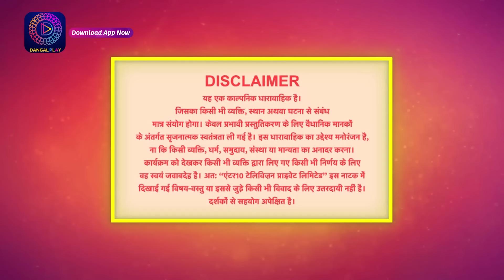Palkon ki Chhaanv mein 2 | 27 May 2023 Full Episode 223 | पलकों की छाँव में 2 | Dangal TV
You can watch the Dangal TV channel :
Fastway Channel No: 15
Digena Channel No: 117
Zing Channel No: 119
Tata Play: 177
Sun Channel No : 328